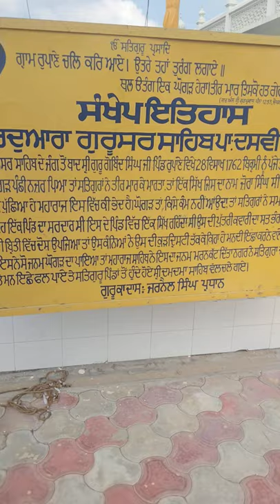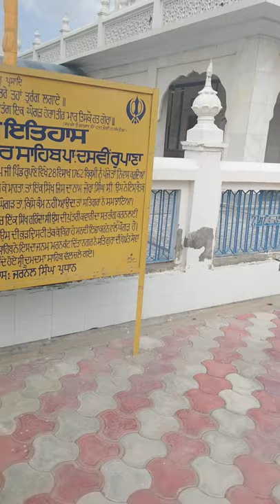Historical place in village Rupana 🙏🙏